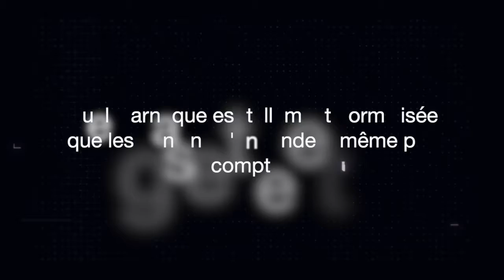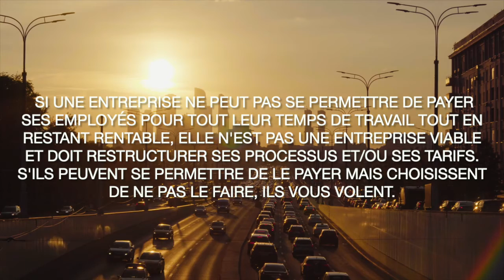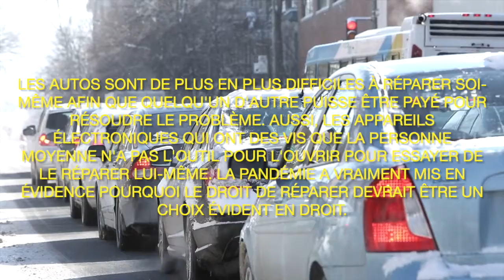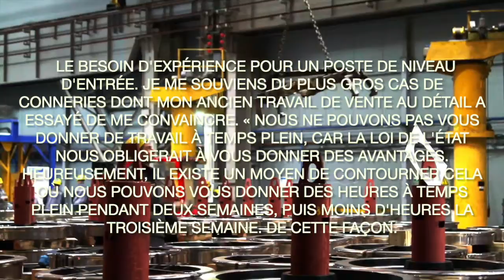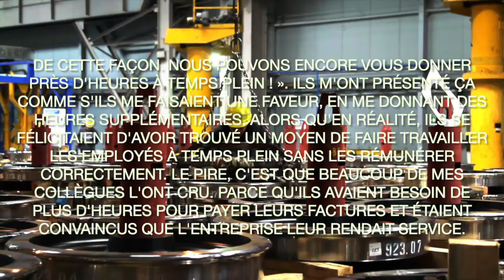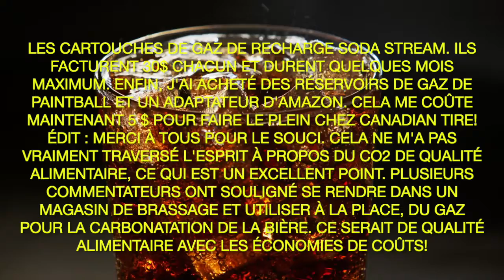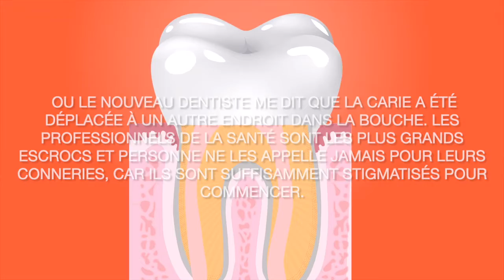VOUS ne rendez sûrement pas compte des ses ARNAQUES quotidiennes 😳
Nouvelle série de compilations des commentaires Reddit sur Goyave Goyave, « Demande Reddit Canada Français ». Le sujet de cette semaine est les arnaques.